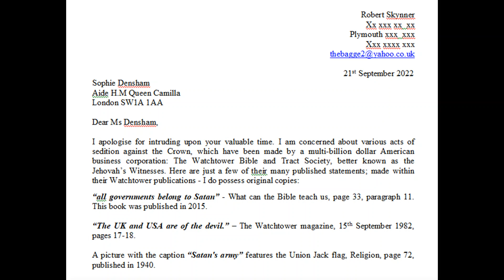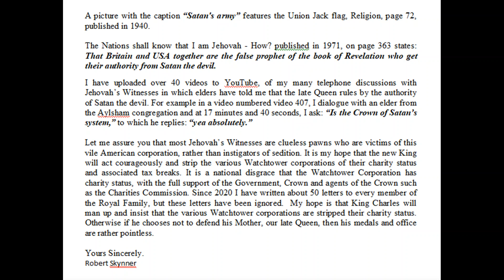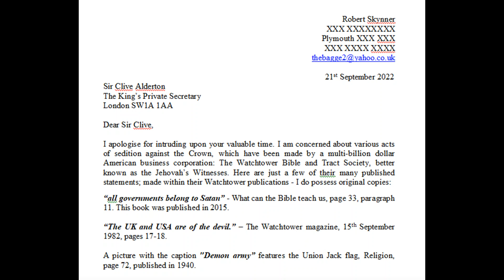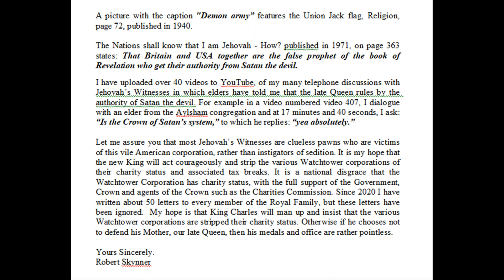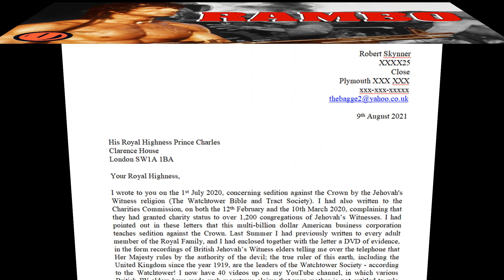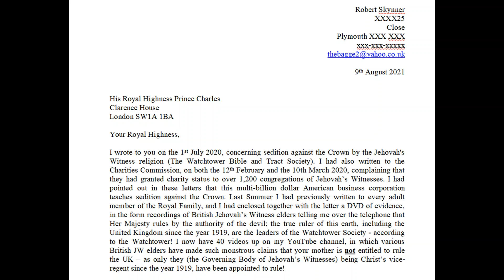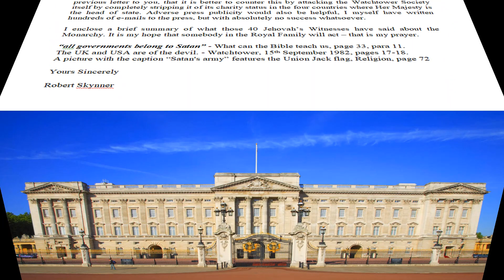Debating Buckingham Palace 1,954: About Jehovah's Witnesses (My best call)